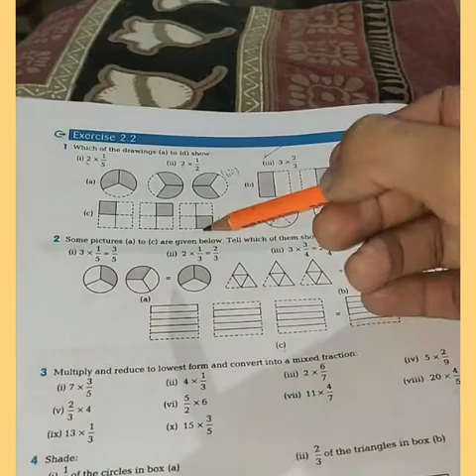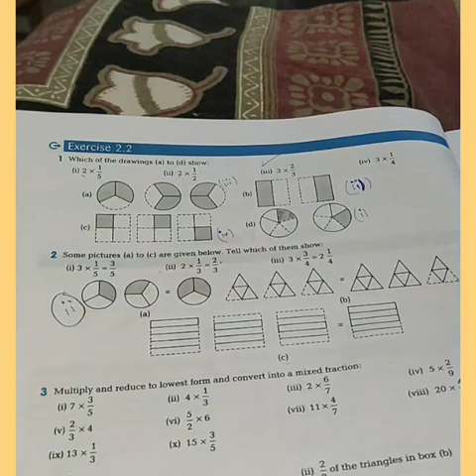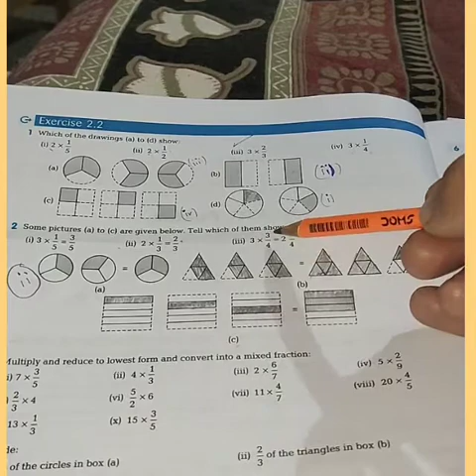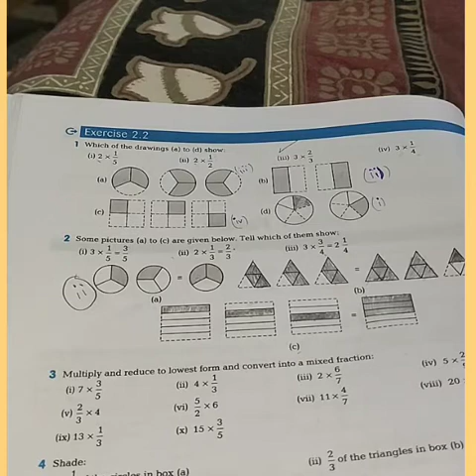Class 7 maths ncert, Chapter 2, Exercise 2.2 , Question 2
In this video question 2 is explained for both Hindi and English medium students

Resolution